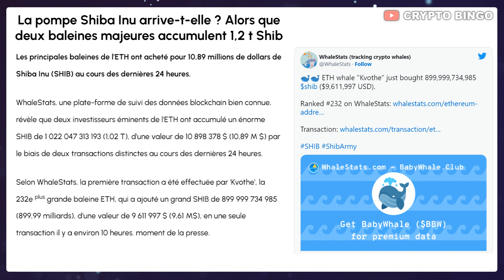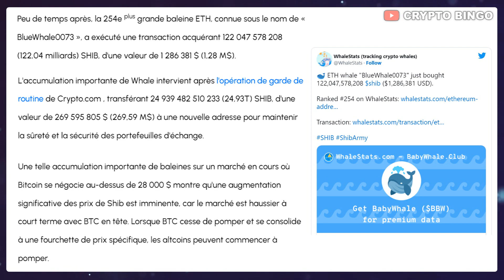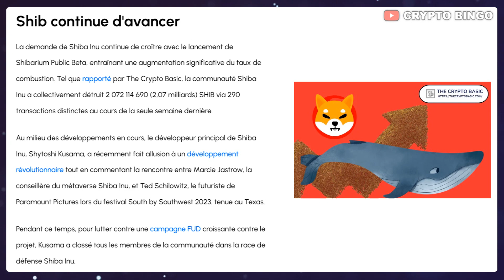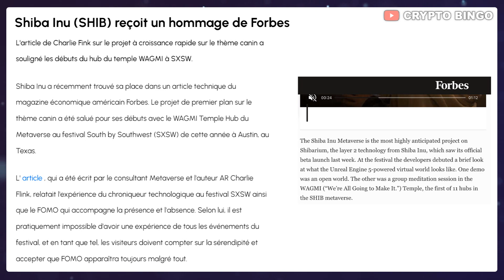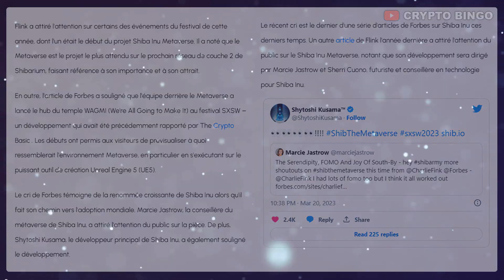🚨 SHIBA INU : LE PUMP ARRIVE ? 🚀 ACCUMULATION MASSIVE 🐋 FORBES PARLE DU SHIB 🔥 (actu cryptomonnaie)